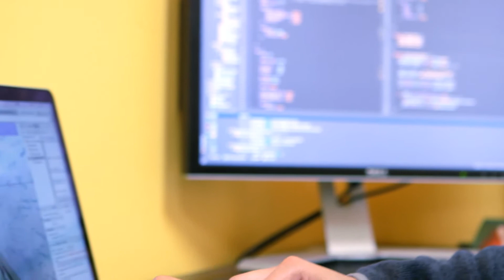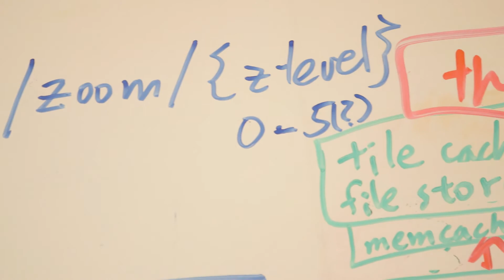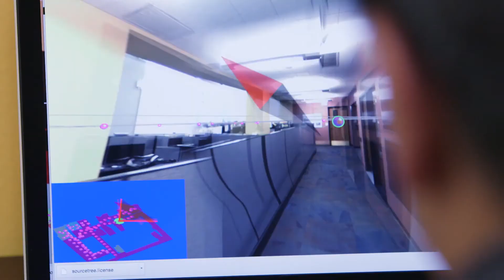ARPA-E: Inspiring Energy Innovators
ARPA-E is supporting some of the best and brightest scientific minds across the country to turn aspirational ideas into tangible technology options. By presenting an ambitious energy challenge to the U.S. research and development community, ARPA-E attracts ideas from a diverse group of innovators, representing traditional and non-traditional energy backgrounds, who look to address energy challenges in new and exciting ways. Founder and CEO of Alveo Energy Dr. Colin Wessels and Co-Founder and CEO of Indoor Reality Dr. Avideh Zakhor are two ARPA-E project investigators that have made great progress, with support from the ARPA-E Tech-to-Market team, in advancing their technologies out of the lab and into the marketplace